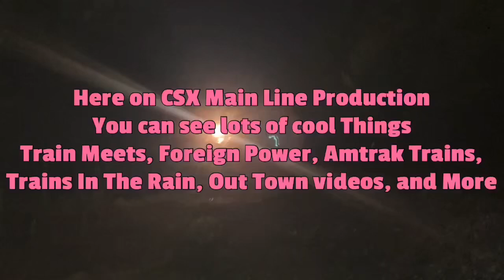Stand In Between 2 Trains At Seaboard Festival Hamlet NC CSX M492 & CSX L703 Plus End Train DPU